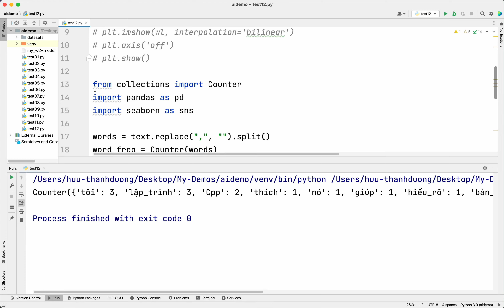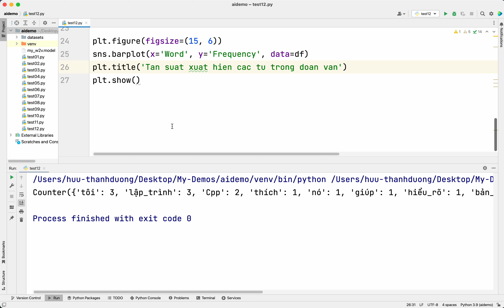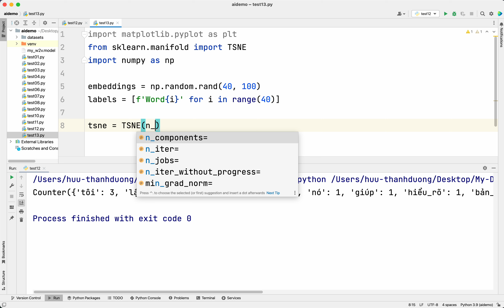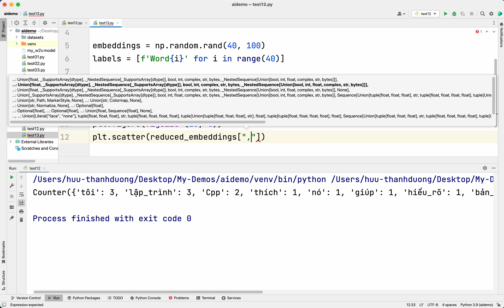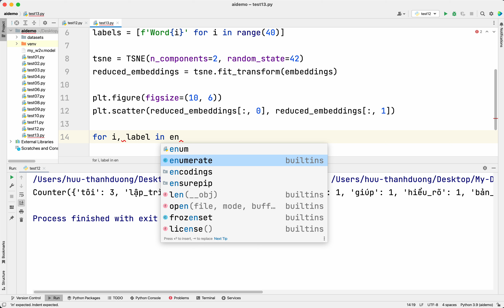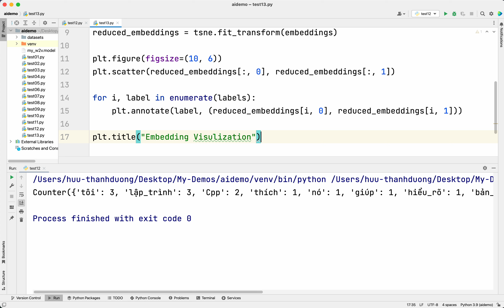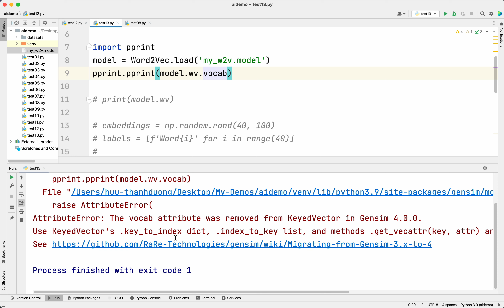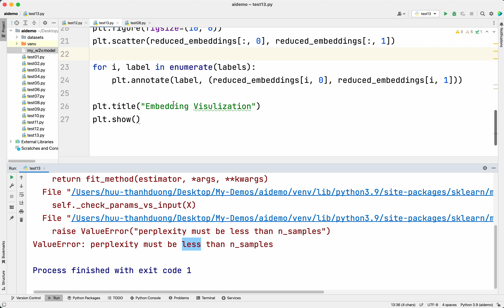Trực quan hoá Embedding Vector của văn bản